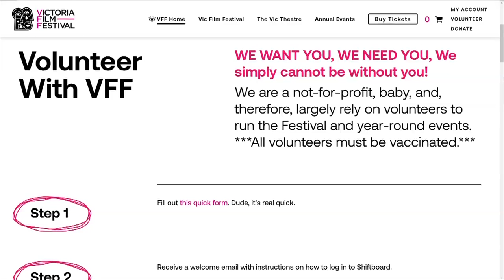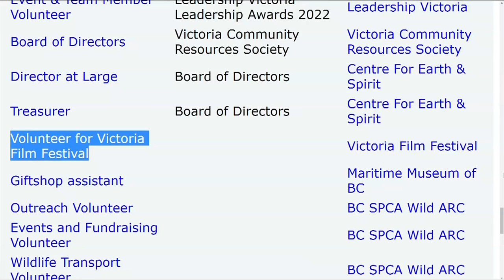Vital People: Pandemic Volunteering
If volunteering or becoming more engaged in the community is one of your New Year’s resolutions, then you’re in luck. Thousands of non-profits in Victoria need help.